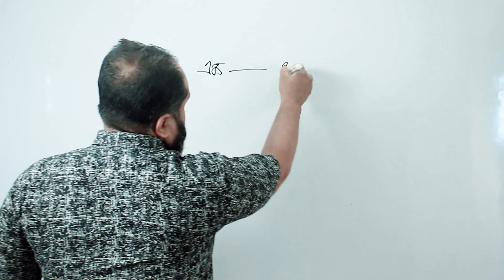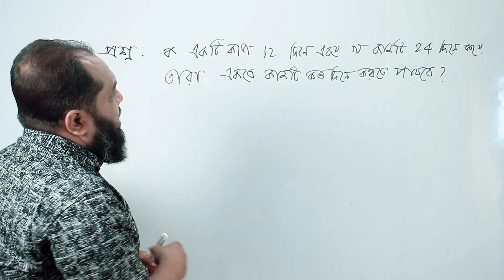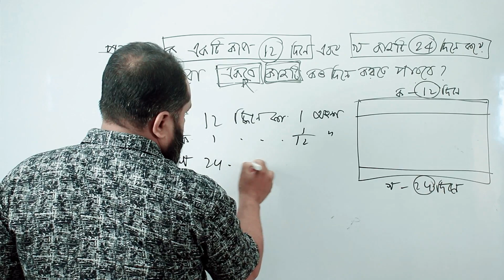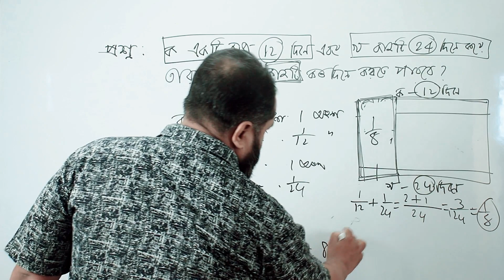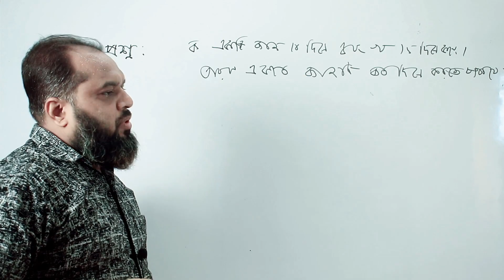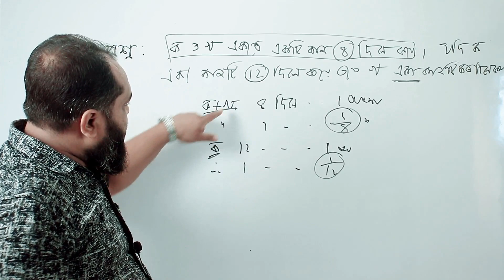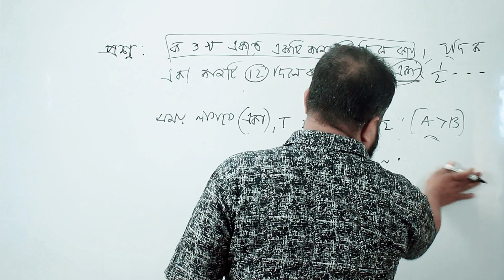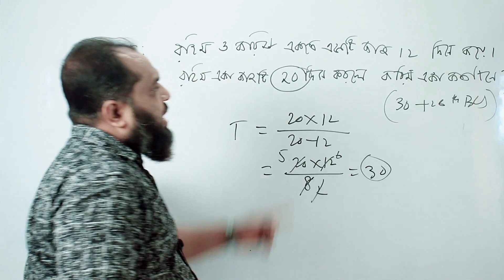সময় ও কাজ II Time And Work II বিসিএস সহ সকল চাকুরির পরীক্ষার প্রস্তুতি।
Speaker : Sahanur Alam.
Content Creator : Sahanur Alam.
Video Captured : Rafsan Faohad.
Video Editor & Publishers: Rafsan Faohad.
MY YOUTUBE GEARS:
CAMERA MIC-Boya.
Lens-Cannon 50mm.
Lighting : 2 Big Light
Career_Expert সম্পর্কে বিস্তারিত :
আমাদের প্রতিষ্ঠানের ঠিকানা:
০৯,ইন্দিরা রোড,তেজগাঁও কলেজ ক্যান্টিনের পাশের গলি,ফার্মগেট,ঢাকা। এখানে আমরা বিসিএস সহ অন্যান্য চাকুরির পরীক্ষার Math Course করিয়ে থাকি। আমাদের সাথে যোগাযোগ করতে পারেন: 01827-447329/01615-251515.